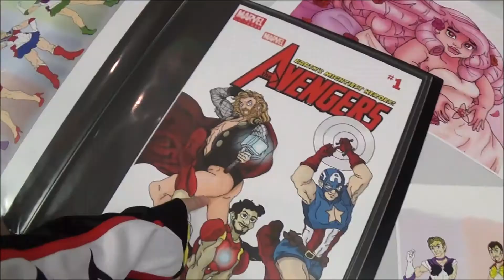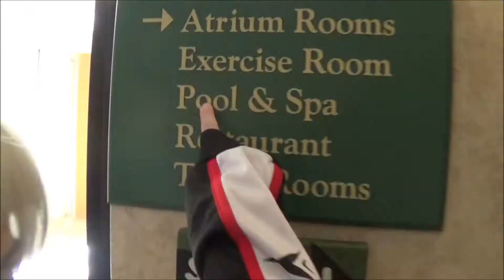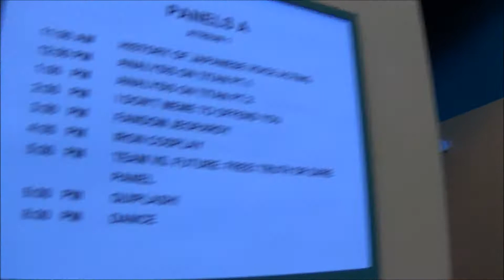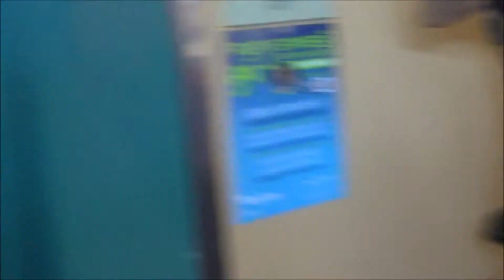Conjikan 2015: Vlog 01 - Panel Stress and Multi-Haru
Our first vlog from Con-Jikan 2015! Enjoy! (Also Erin and Rowan apologize for the zooms) (not really).
Saturday was pretty messy and our Panel has been uploaded to our channel!

Multiple Haru scene: credit to Octopimp

Fronds in the video:
Brianna, Logan, Thea, Zamora, Aspen, Pey, Sanna, Trin, Ella, Angel, Berna, and More!